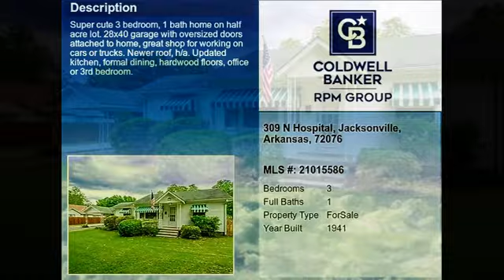Real estate for sale in Jacksonville Arkansas - MLS# 21015586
309 N Hospital
Jacksonville Arkansas 72076
MLS# 21015586

Super cute 3 bedroom 1 bath home on half acre lot. 28x40 Garage with oversized doors attached to home great shop for working on cars or trucks. Newer roof H/A. Updated kitchen formal dining hardwood floors office or 3rd bedroom.